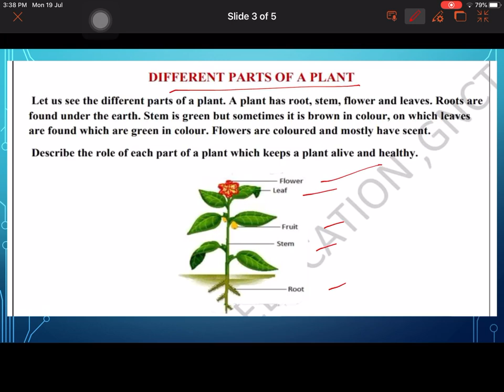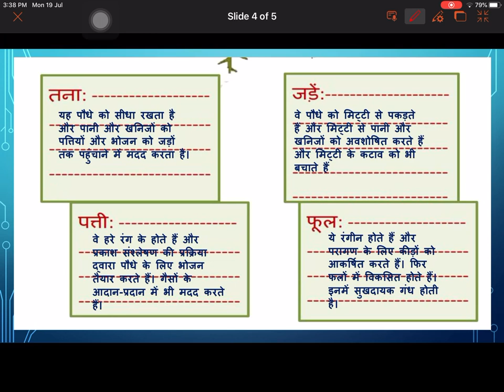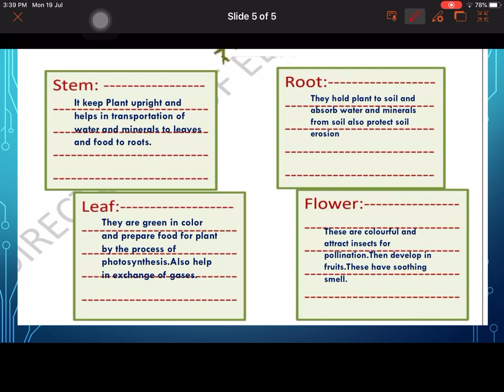Class 06 science worksheet no 05 revision Both medium 20/07/2021